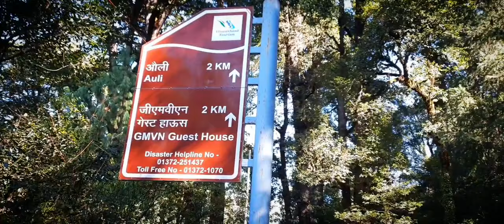My First Vlog || तीसरी लहर